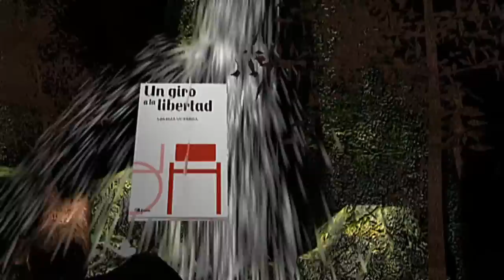CECILIA QUESNEL UN GIRO A LA LIBERTAD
La nueva novela de la escritora Cecilia Quesnel, es UN GIRO A LA LIBERTAD, una novela romántica de autoayuda, basada en una experiencia personal.